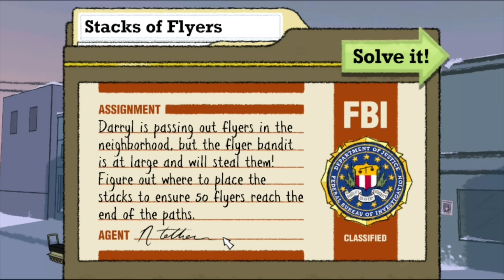Let's Play Puzzle Agent 2 Part 1 A Personal Mission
Nelson is back on his own mission to figure out what is truly going on.